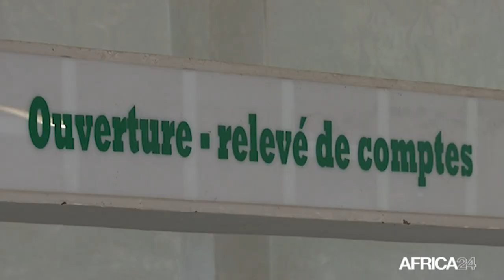Mauritanie, L'ANCIEN PRÉSIDENT MOHAMED O. AZIZ INCULPÉ POUR CORRUPTION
Politique : Soupçonné de corruption et de blanchiment d’argent, l'ancien chef d'Etat Mohamed Ould Abdel Aziz a été inculpé le 11 mars 2021, ainsi qu’une dizaine d’anciens hauts cadres de l’administration.